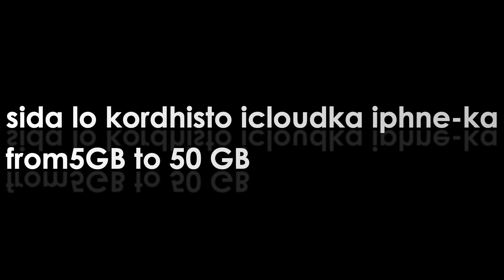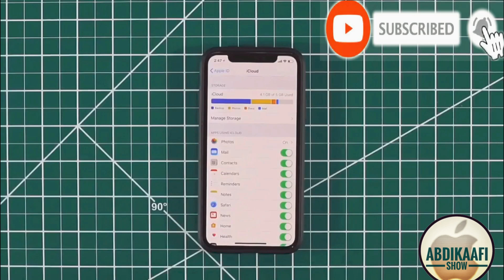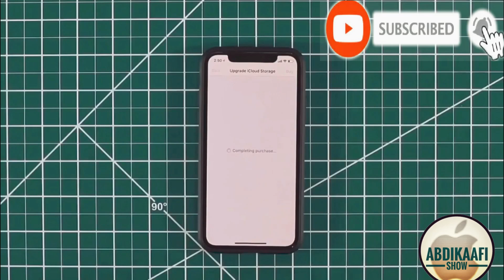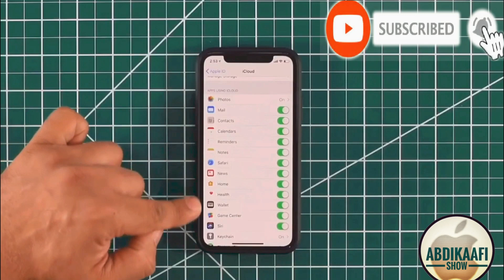sida loo Helo icloud storage badan from (5GB) to (50GB) iPhone kasta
Waxay gadan karta 50 GB  kabadan
ICLOUD wa sida gmail drive okale waxa kugu keydsamyo dhamana maclumadka ku jira iphone kaga sida password rada sawirada iyo numberada
Asago ku xiran APPLE ID gaga
Waxa awoda inad kakiciso IPHONE kale ama IPAD kale xita MAC 💻
O HALKAS maclumad kaga si online ah kugu so dagi donnan

Instegram. :. abdikaafi show12